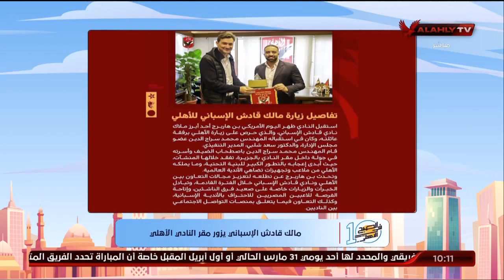تفاصيل زيارة مالك قادش الإسباني للأهلي | 10 الصبح في الأهلي